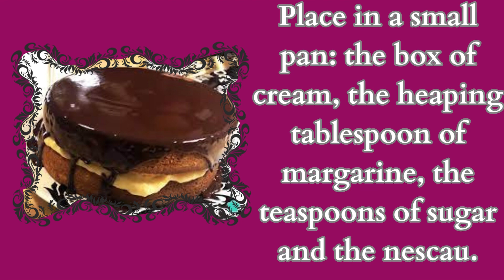✅ easy recipes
✅ Creamy chocolate frosting
✅ Ingredients

1 box of Nestlé cream
7 dessert spoons of nescau
4 teaspoons of sugar
1 heaped tablespoon of margarine

Place in a small pan: the box of cream, the heaping tablespoon of margarine, the teaspoons of sugar and the nescau.
Mix well and heat until it boils or thickens a little.